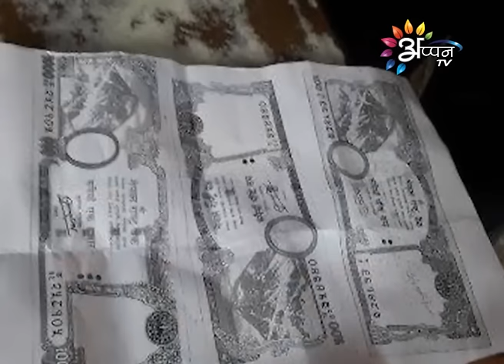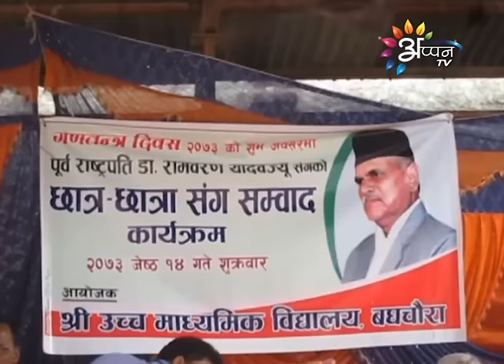Appan tv news By Pratigya-Jha-27-May-2016-6:00 PM